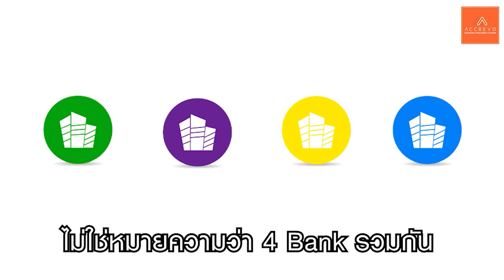[EP.14] "ปัญหาของบัญชีและภาษี ธุรกิจ Online" | Accounting Story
📢Accounting Story คุยบัญชี ภาษีง่ายๆ สไตล์พี่หมุย วันนี้มาในเรื่อง"ปัญหาบัญชีและภาษีของ ธุรกิจ Online" พี่พ่อค้าแม่ค้าออนไลน์ต้องรู้ จาก พี่หมุย AccRevo กันได้เลยค่ะ 📌อย่าลืมกด Like และ Share ส่งต่อความรู้ดีๆ แบบนี้ไปให้เพื่อนๆ คุณด้วยนะคะ 🔺สำหรับท่านใดที่มีคำถามเรื่องบัญชี ภาษีอื่นๆ สามารถทิ้งคำถามไว้ที่ Comment ได้เลยค่ะ เราจะรวบรวมคำถามแล้วมา Live สดตอบทุกคำถามเลยค่ะ